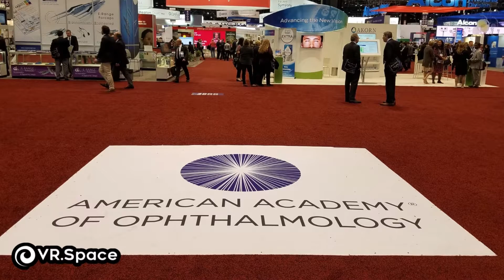Are VR Headsets Bad For Your Eyes?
If you’ve ever heard the claim that if you sit too close to a TV screen, you’ll damage your eyesight, then you may wonder if you should be concerned about VR headsets. After all, these headsets are made up of two lenses designed to sit inches away from your eyes. As this equipment becomes more popular, more and more people are asking, “Are virtual reality headsets bad for your eyes?” The answer is a bit more complex than a simple “yes” or “no,” but if you plan to spend a lot of time in VR, there are a few things you should look out for.